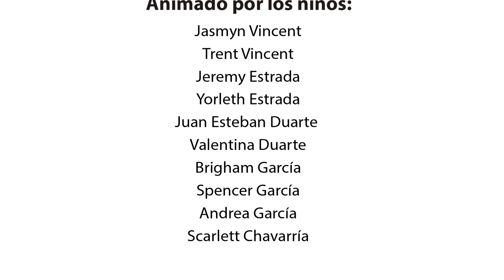Festicine Kids of Utah Present 'The Jackalope"